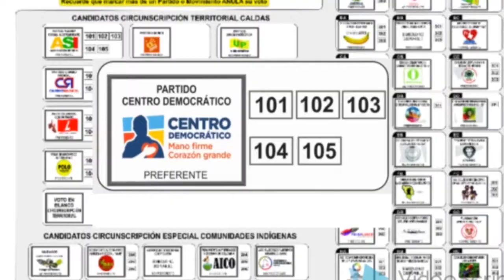VEA EL TRIUNFO DE ONCE CALDAS ANTE HUILA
Vea en EL INFORMATIVO DEL EJE CAFETERO el triunfo de Once Caldas ante Huila, la derrota del Deportivo Pereira ante Llaneros y mucho más.